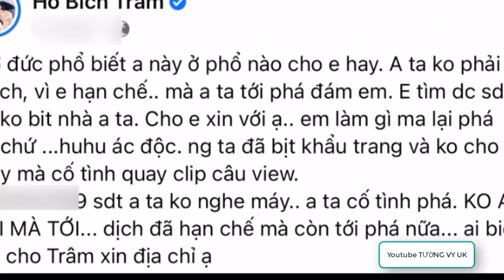😡Đám cưới HỒ BÍCH TRÂM hạn chế quay clip nhưng vẫn có người cố tình phá rốj,danh tánh là ai?